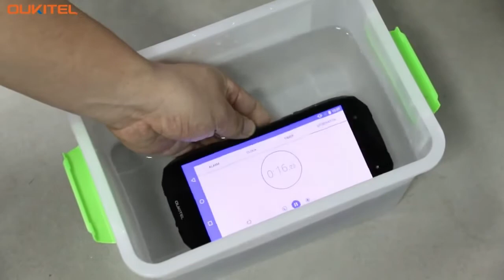Обзор Oukitel WP5000 тест льдом, кипятком и грязью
Обзор смартфона Oukitel WP5000, внешний вид, тест
(скидки и купоны, совместные покупки Aliexpress, GearBest, Banggood, Tomtop и многое другое)